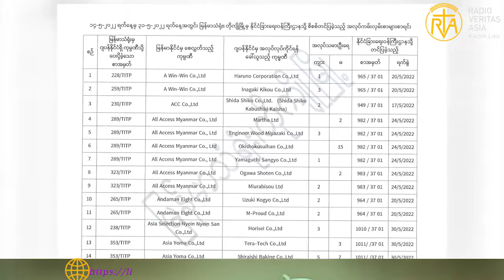ꓣꓦꓮ ꓡꓲ‐ꓢꓴ ꓓꓳꓽ (Rva Lisu daily news program (June 2.2022)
ꓠꓬꓲ. ꓠꓬꓲ ꓟ ꓓꓳꓽ (Rvalisu Daily news program)